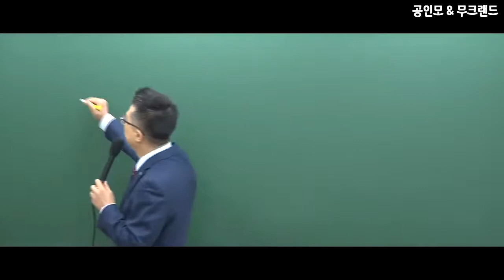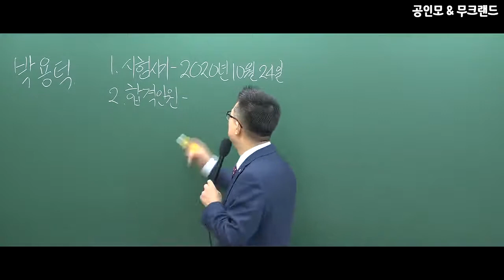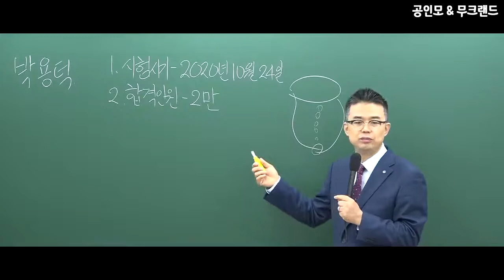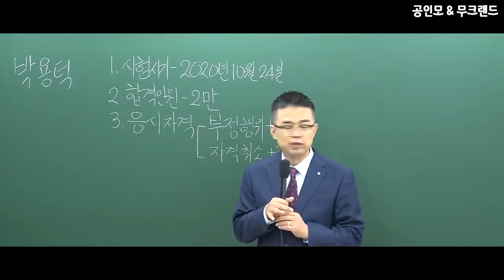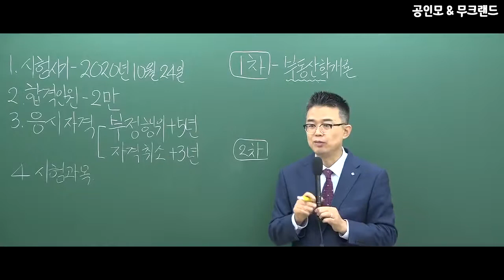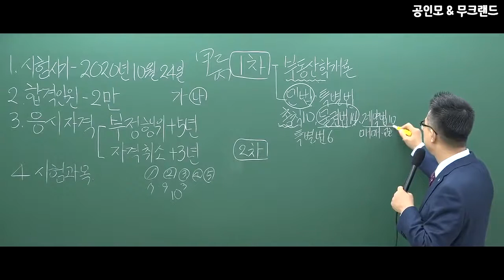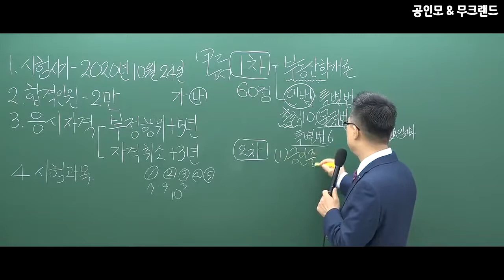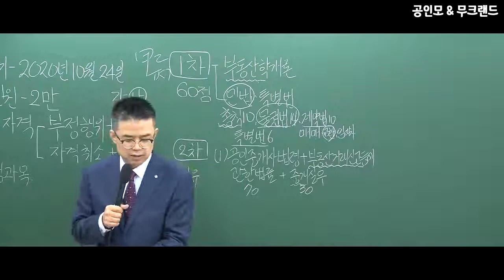《공인중개사 공인중개사법령》 공인중개사시험대비 중개사법 1강 박용덕 박사 기초이론